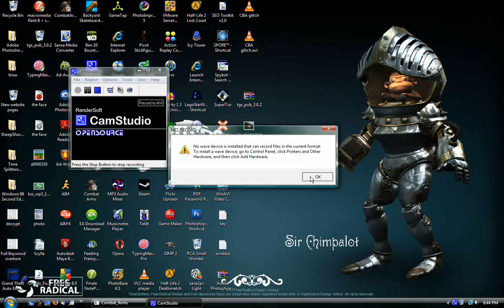Wave rider glitch PATCHED!!!!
omg i'm going to keep this up because its so bad